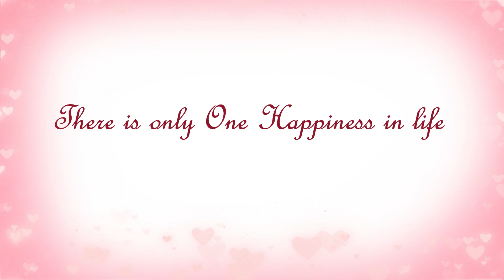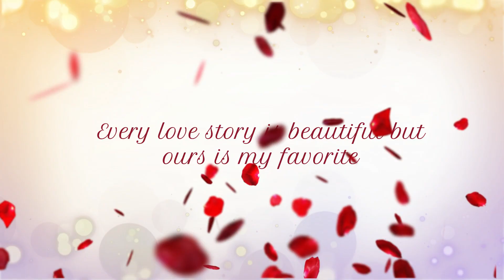Bengali Cinematic Wedding HD Teaser || DEBNARAYAN X DEBLINA || J2 Photography & Cinematography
Bengali Wedding HD Teaser || DEBNARAYAN WEDS DEBLINA || J2 Photography & Cinematography

Please Do Not Use This video For Any Purpose Without Our Permission.